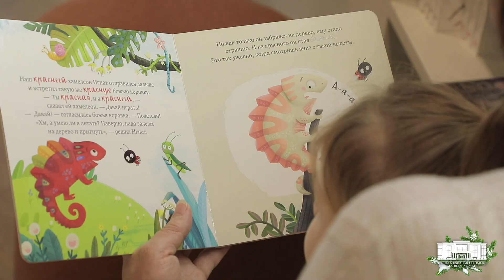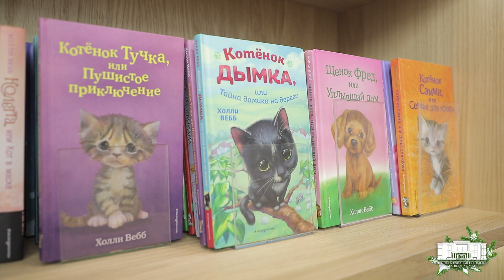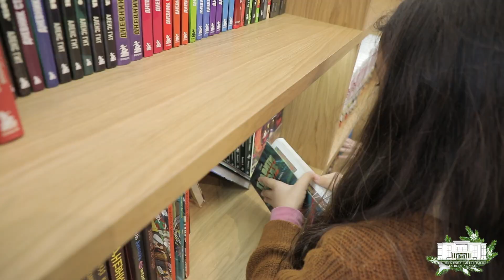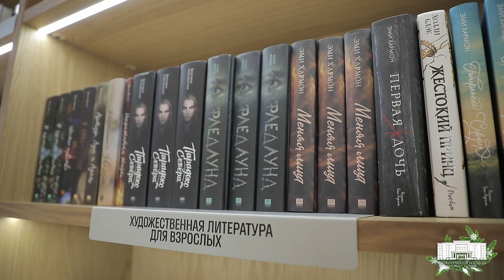Respublika bolalalar kutubxonasiga sayohat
Kitob insonni komillikka yetaklaydi. Bolalar va yoshlarning ijodiy va aqliy salohiyatini yanada rivojlantirish maqsadida zamonaviy  kutubxona tarixiy binoda qayta ochildi.
Kutubxona faoliyat yuritayotganiga ko'p vaqt bo'lmasada yosh kitobxonlar qalbidan joy olib ulgurdi.

Batafsil - lavhamizda